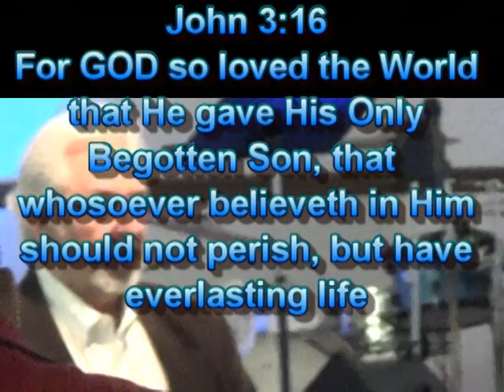Altar 4Feb18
Doug Neithammer
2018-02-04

CCLI 5918